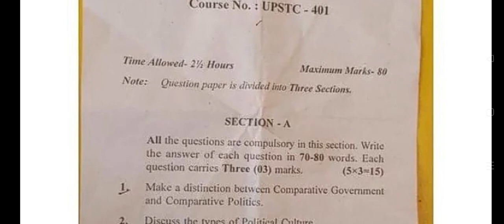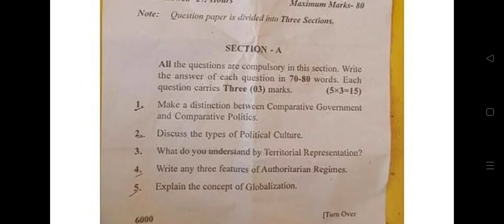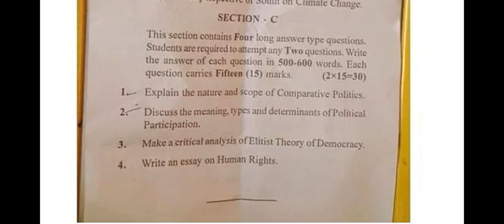Political Science ..4th sem old Paper. Jammu University..Rohit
old paper.